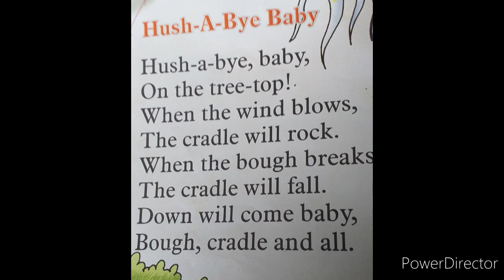English poem- Hush-A-Bye-Baby